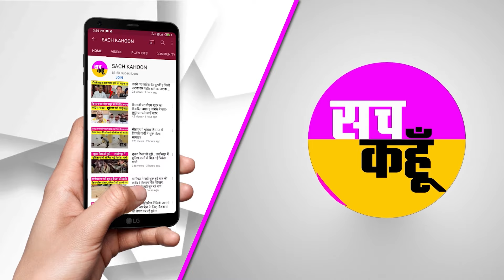CM Mann on Sunny Deol: ਚਲਦੇ ਭਾਸ਼ਣ 'ਚ ਸੀਐਮ ਮਾਨ ਨੇ Sunny Deol ਨੂੰ ਜੰਮ ਕੇ ਝੰਬੀਆਂ | Video ਹੋ ਰਿਹਾ ਵਾਇਰਲ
पंजाब के मुख्यमंत्री भगवंत मान आज सरकार-व्यापारी मिलनी समारोह में पठानकोट पहुंच गए हैं। दो दिवसीय इस कार्यक्रम की शुरुआत बीते दिन ही मुख्यमंत्री भगवंत मान ने मुकेरियां से की थी। आज दो कार्यक्रम आयोजित किए जा रहे हैं। दूसरा कार्यक्रम दीनानगर में होने वाला है। मुख्यमंत्री ने व्यापारियों से बातचीत की। सीएम ने इस दौरान पठानकोट के सांसद सन्नी देओल को नसीहत भी दी। सीएम ने कहा कि सन्नी देओल साहिब, ये राजनीति फुलटाइम है। लोगों को कहा कि उन्होंने गलत सांसद चुन लिया है, जो तीन घंटा वैनिटी में बैठ मेकअप में व्यस्त रहते हैं और एक घंटा बाहर आते हैं। उन्हें पठानकोट के इलाकों की कोई नॉलेज ही नहीं।वहीं, सीएम ने कहा कि पंजाब के अधिकतर टोल प्लाजा बंद करवा दिए गए हैं। पहले पठानकोट से चंडीगढ़ जाने में जितना तेल, उतना ही टोल लग रहा था। अब अधिकतर बंद हो चुके हैं। उनकी नजर नेशनल हाईवे के टोल प्लाजा पर भी है। जिस दिन कोई एग्रीमेंट ब्रीच किया, तुरंत बंद करवा दिया जाएगा।